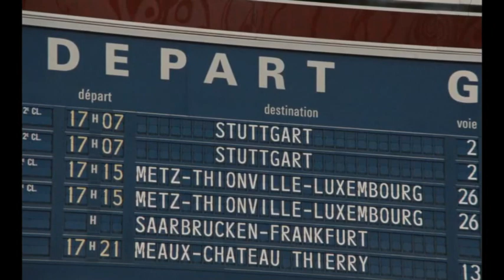Cook da Books Your Eyes 1982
ТВОИ ГЛАЗА.